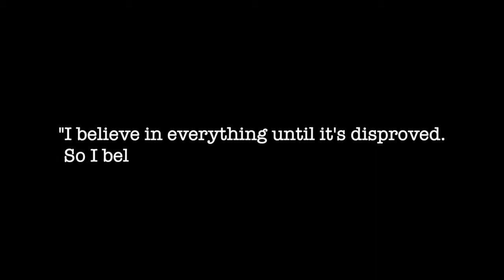Short film - dream - Maldives - Sognatore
Dude's creations, by DC & friends